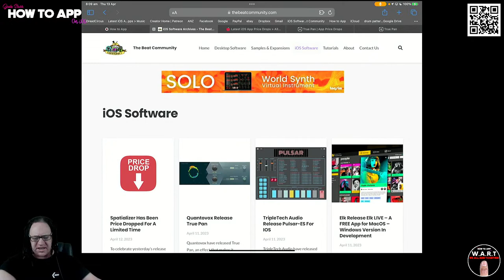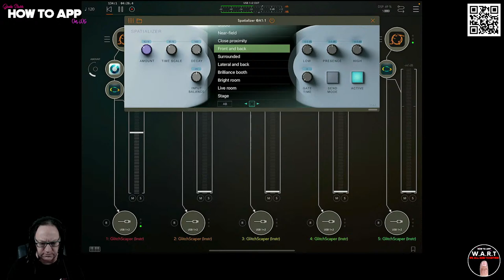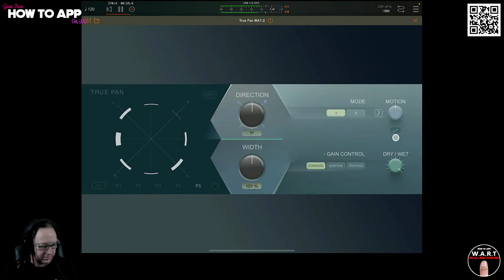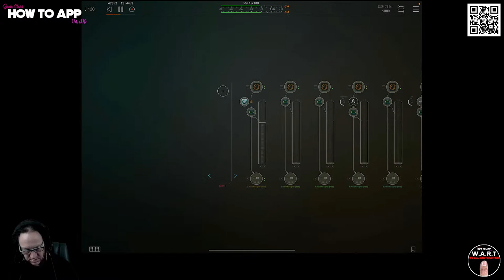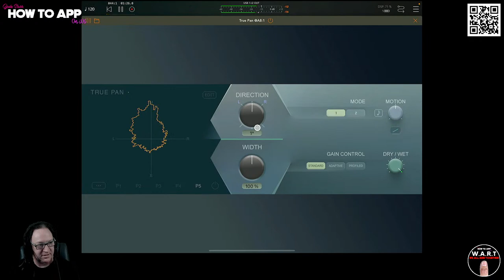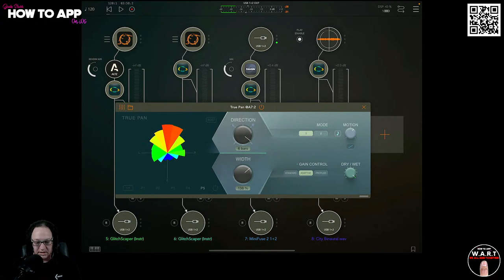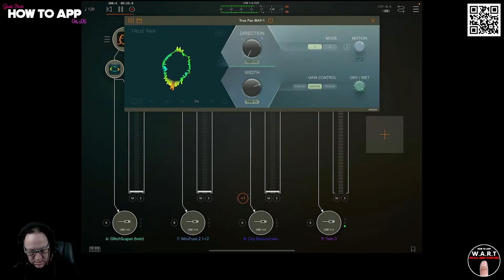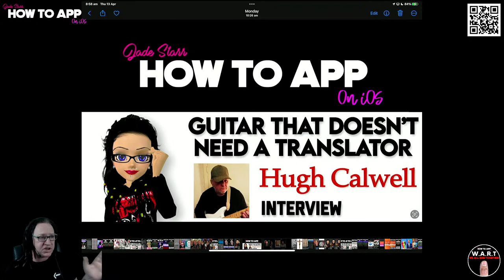Reposition Stereo Panoramic Fields with True Pan on iOS - How To App on iOS! - EP 880 S11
In this episode of "How to App on iOS". I'll be exploring the latest follow up to the brilliant Spatializer called True Pan by Quantovox. True Pan makes it possible to reposition stereo recordings while perfectly preserving the geometry of the stereo field. This allows for lossless, fully reversible panoramic rotations that don't compress the stereo image. This App is truly Wonderful!

Reposition Stereo Panoramic Fields with True Pan on iOS
AUv3 Plugin

Clubhouse - @jadestarr

LINKS
The Beat Community - iOS & Desktop Price Drops & Info